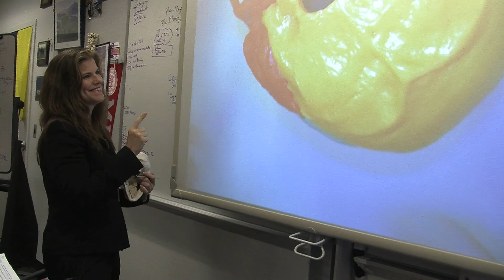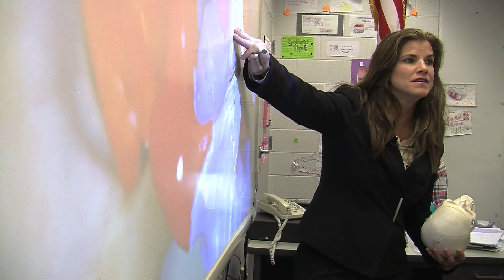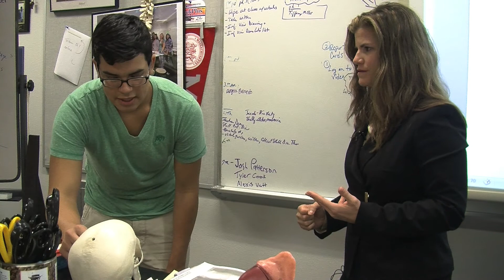Education Spotlight - Teacher of the Year - Teresa Caracciolo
North Port High School - Teacher of the Year